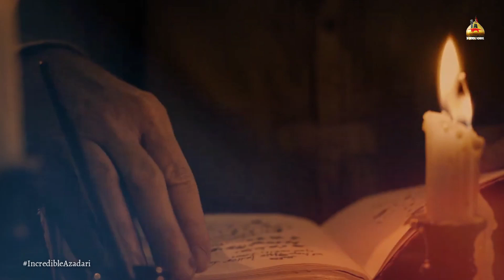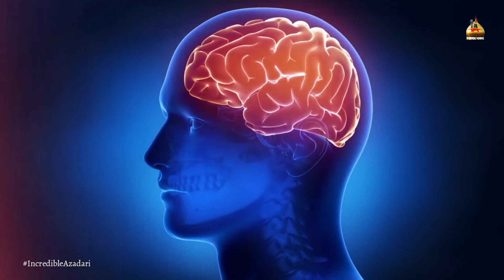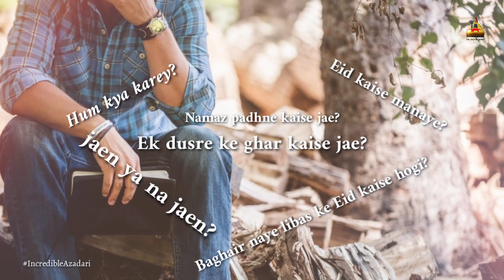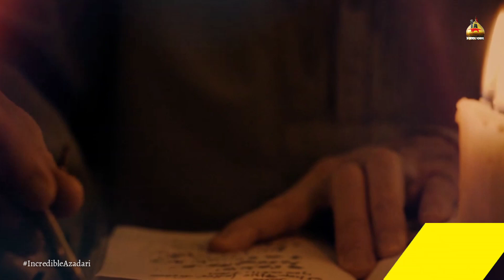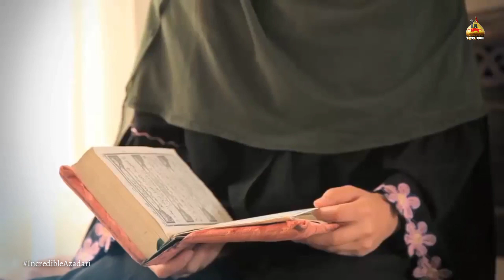Eid-ul-Fitr|Kaise Manaye Eid |Eid-ul-Fitr ko kis tarha manaye|ईद उल फित्र|عید الفطر|ईद मुबारक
Lockdown mai Eid kaise manaye?

Speaker : Zakirah Sanae Zehra Abidi
Edited by : Kaif Abbas Zaidi

We thanks you for your love and support regarding our work but this is to inform you that under the terms and conditions of Youtube.com you are not allowed to upload any content (Audio or Video) that belongs to Incredible Azadari© .If any legal action is take regarding this
i.e - The video gets blocked or your channel is restricted for future uploading etc.we are not responsible for any of your loss.
It's a humble request by team Incredible Azadari stop uploading our content
Team_IncredibleAzadari

Searchable Tags :

Eid e fitr,eid kaise manaye,eid whatsapp status,eid ul fitr whatsapp status,eid ka chand,eid ul fitr